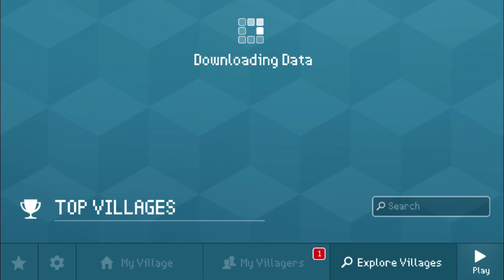Block Craft 3D: Building Simulator Games For Free Gameplay#726 (iOS & Android) | New Portal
Learn How To Make A Beautiful New Portal!

Features:
• Free game: play for free!